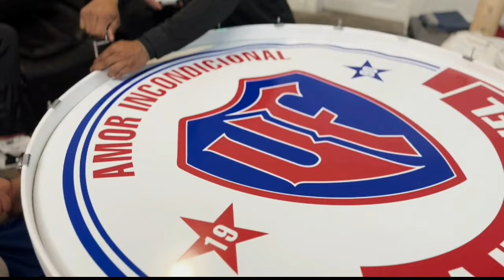Preparación antes de la gira EE.UU 2024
¿Sabés cómo es nuestra preparación en la gira "EE.UU 2024" del Club Olimpia Deportivo? 🤔

Acá te dejamos un resumen de lo que sucede en los días previos a cada partido. 😎🦁🇳🇱